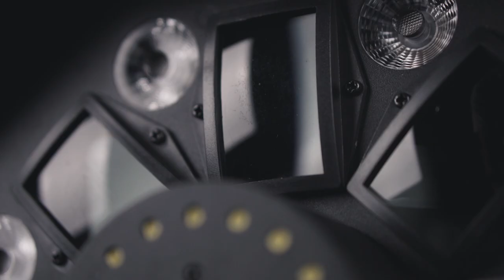BeamZ Multibox Light Effect with Derby | Par | Strobe | Laser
BeamZ MultiBox LED Effect with Laser and Strobe

The MultiBox 100W combines the power of 4 popular effects in 1 fixture. Giving you the complete party effect from 1 light! The combination of the wide spread Red/Green laser, together with the coloured LED beams from the Derby and PAR effect look great at any party. The light also features SMD LEDs that produce eye-catching strobe effects and chases. The effect comes loaded with pre-programmed shows, including sound active modes. And for more dynamic effects and use with larger lighting systems there is a multi channel DMX mode giving you control of each built-in light effect, this makes the MultiBox also very suitable for shows or events.

4-in-1 effect with Derby, PAR, Laser and Strobe effect
Derby effect with 6x 3W RGBWAP LEDs
PAR effect with 8x 8W RGB-UV LEDs
Laser red (100mW) and green (50mW)
Strobe 18x 0.2W white SMD LED
All effects separately controllable
3, 11 or 19 channels
IR-remote control
DMX and stand-alone mode
Master/slave function
Sound activated with adjustable sensitivity
Auto mode with pre-programmed shows
Power Connector in/output